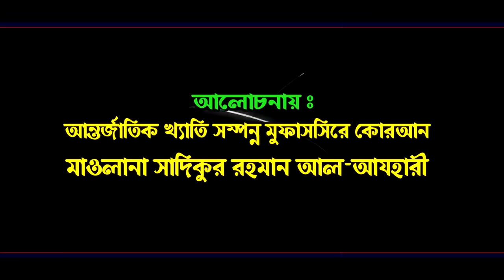Bangla Munajat | মোনাজাত | New Islamic Bangla Waz By Maulana Sadikur Rahman Al Azhari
Bangla Munajat | মোনাজাত | New Islamic Bangla Waz Mahfil Video 2019 By Maulana Sadikur Rahman Al Azhari | মাওলানা সাদিকুর রহমান আল আযহারী | Popular Islamic Waz Mahfil Video | New Islamic Bangla Waz Mahfil 2019 | Popular Islamic Bangla Waz mahfil Videos.

🔊 আসসালামুয়ালাইকুম, Tafsir TV এর পক্ষ থেকে আপনাদের স্বাগত । ইসলাম প্রচারে আপনার সহযোগিতা একান্ত কাম্য ।

❤️Bangla Waz Mahfil Lecturer | বাংলা ওয়াজ মাহফিল বক্তা : Maulana Sadikur Rahman Al Azhari | মাওলানা সাদিকুর রহমান আল আযহারী

❤️Bangla Waz Mahfil Subject | বাংলা ওয়াজ মাহফিল বিষয় : Bangla Munajat | মোনাজাত

❤️Bangla Waz Mahfil Place | বাংলা ওয়াজ মাহফিল  স্থান : Sonimuri, Noakhali | সোনাইমুড়ী, নোয়াখালী।

🔊 Tafsir TV Information & Details
🙋🏻  DOP, Edit, Direction  :  Abu Taleb Rubel .
🙋🏻  Production                :  Tafsir TV.
🙋🏻  Recorded By             :  Tafsir TV.
🙋🏻  Label                          :  Tafsir TV.

Once We have received your message and confirmed that you are the actual owner of this content we will removed it immediately.

⚠️ Warning ⚠️

This audio-visual element is copyrighted content of Bangla Waz Mahfil. Any unauthorized publishing is strongly prohibited.